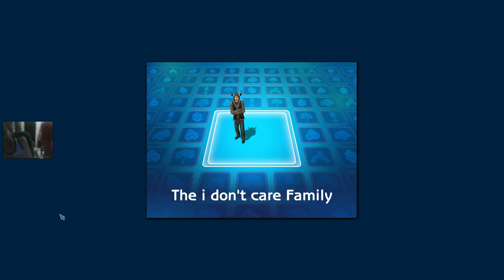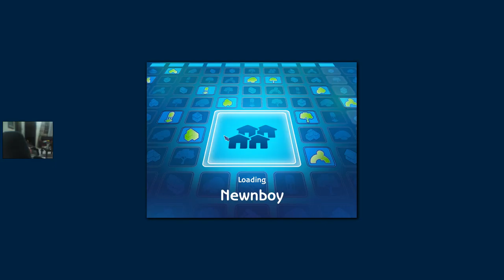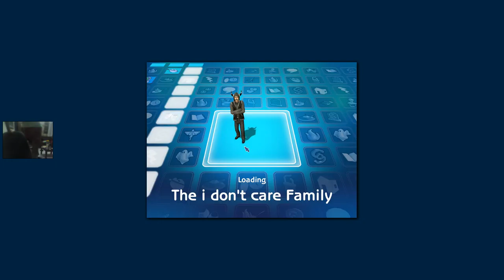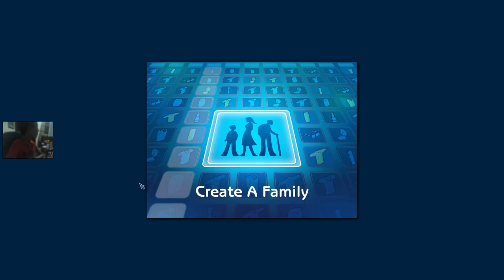The Sims 2 - #29 Newnboy #2 - I and my brothers create new Sim families!